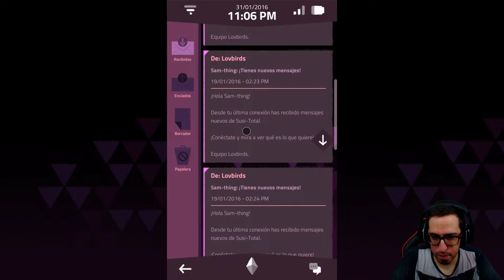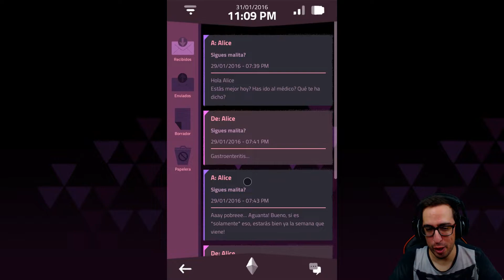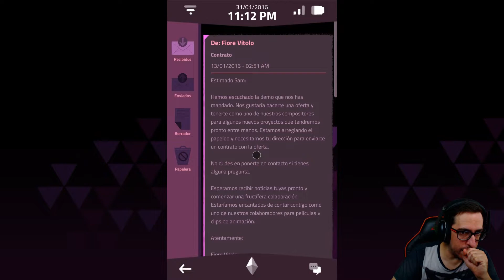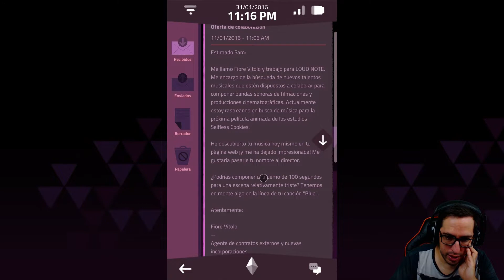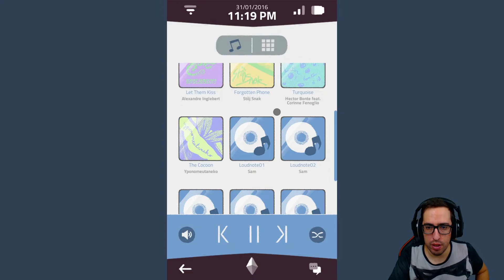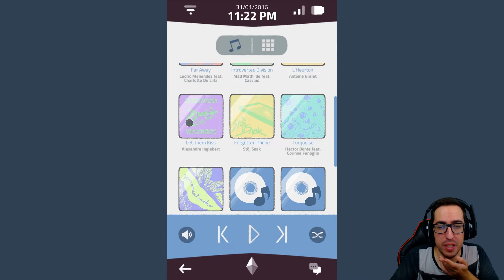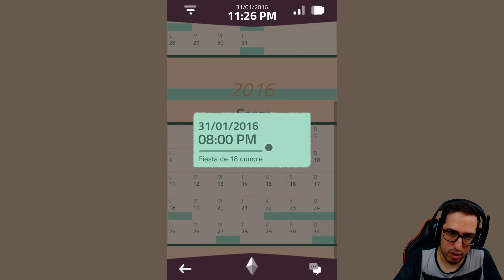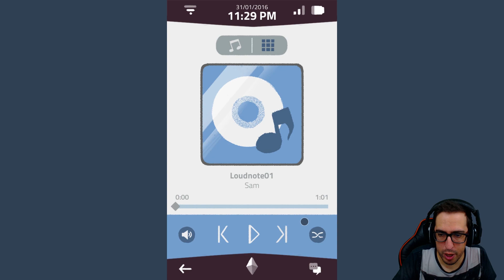El correo | A Normal Lost Phone #3 | Gameplay Español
- Gameplay Español -